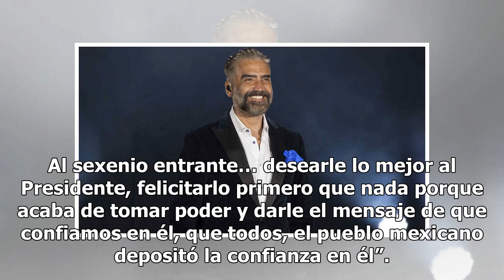Alejandro Fernández manda contundente mensaje a AMLO tras toma de protesta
Este 1 de diciembre el país vivió un momento especial luego de que se llevara a cabo el cambio de presidente tras seis años de labores por parte de Enrique Peña Nieto hacia su sucesor Andrés Manuel López Obrador (AMLO). La llegada de AMLO a la silla presidencial dejó muchas sensaciones en todos los ...